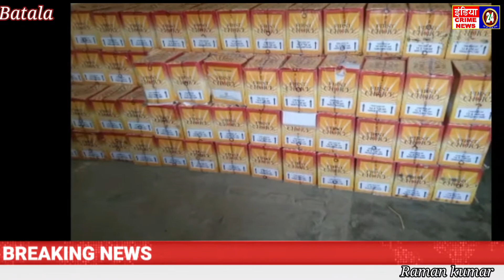बटाला पुलिस को मिली बड़ी कामयाबी 370 पैटी शराब 12 बोर रिवॉलवर 10 कारतूस बरामद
Indiacrimenews24
Reporter
Raman kumar